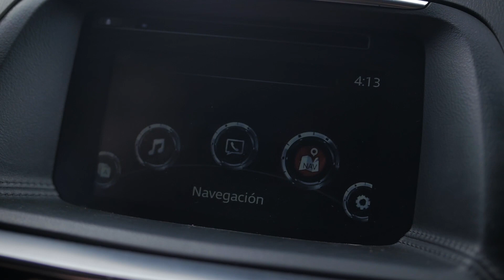MAZDA CX 5 grand touring Lx a la venta Review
tengo a la venta esta espectacular camioneta Mazda modelo 2016 con sólo 100.000 kms